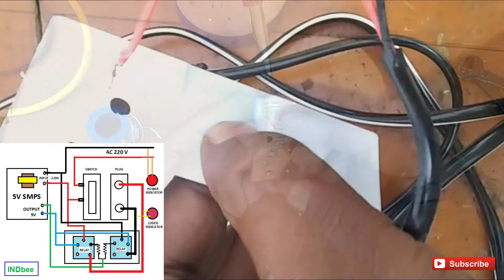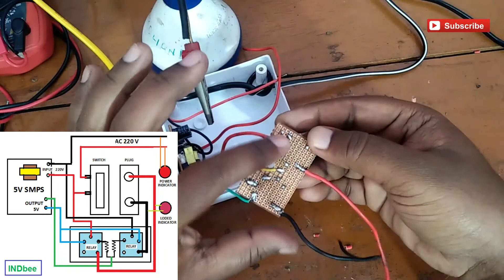Safety electrical extension board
How to Make shock proof extension Board . it is use able complete device, this idea you can use for business purposes. minimum & common parts use. any assistance please comment. please LIKE if this video satisfy you.